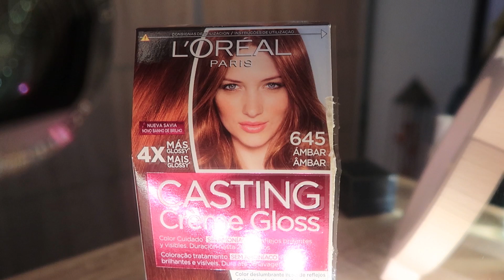💙Cómo parecer PELIRROJA NATURAL😍 mi TRUCO secreto mejor guardado.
EL tinte que uso
En España
Otro pais

Consige la Henna en ESPAÑA
Consigue la Henna si eres de otro país
¡Gracias por pasarte por mi canal!

CÁMARAS
CANON G7X MarkII
CANON EOS 700D
GITUP GIT2 2k